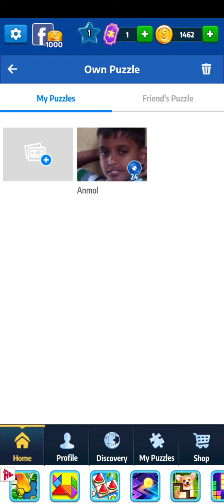My Puzzle/Piece Puzzle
my Puzzle
my piece puzzle
my puzzles of dreams
praise The Lord Anmol with mom
Anmol mom